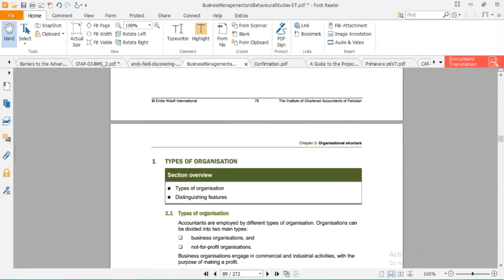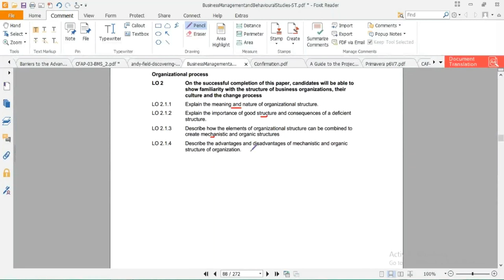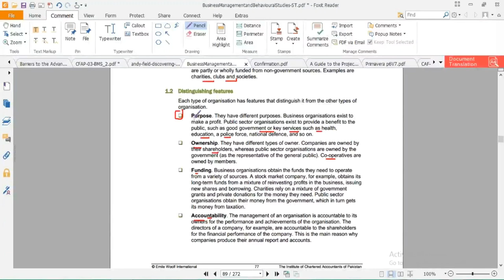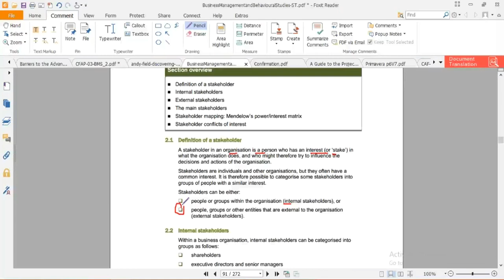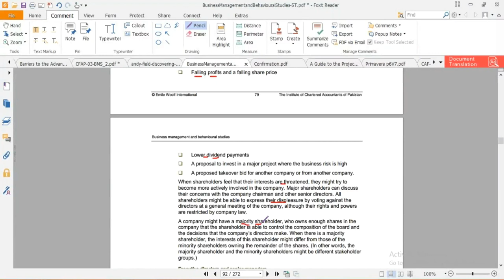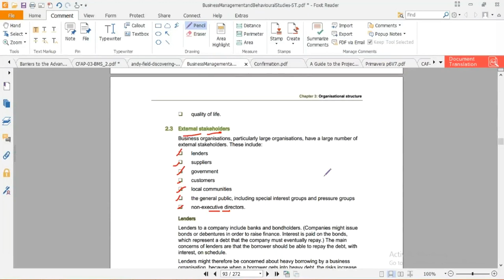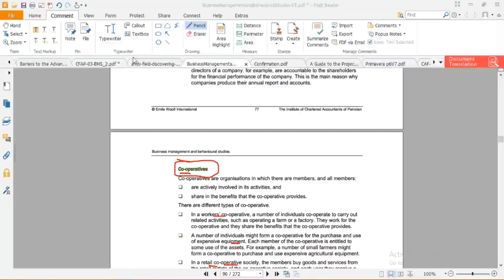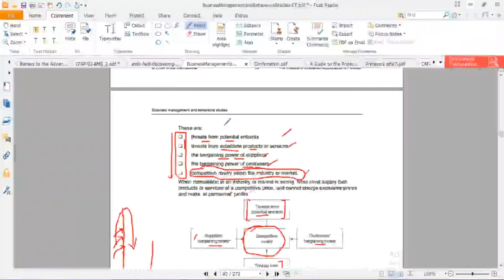lecture-23 Business management and behavioral studies (Bmbs) CAF-04-----------ICAP